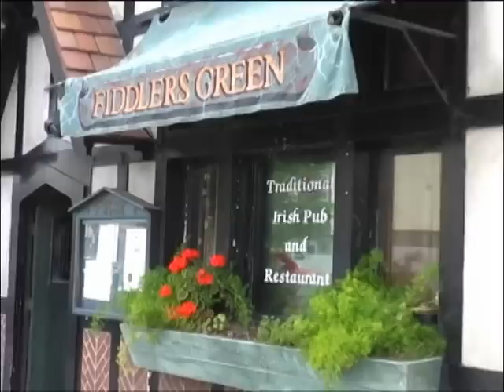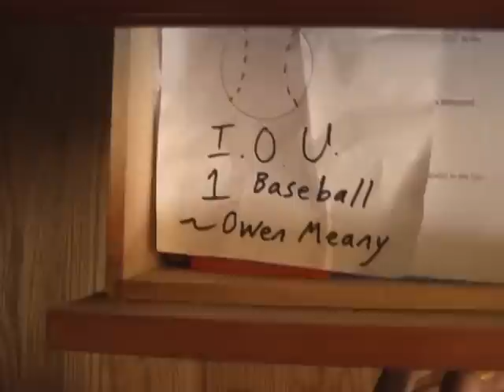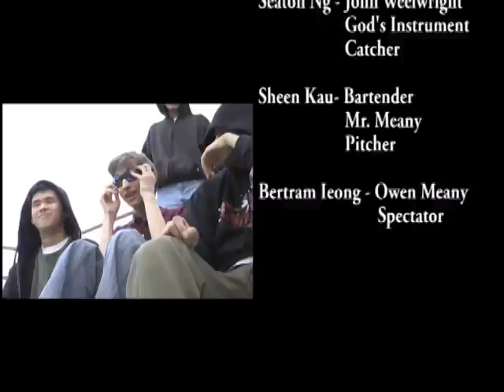A CondomNation for Lewis Merrill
This was the result of our Mills High School Jackson Final I hope you enjoy it.

It is based on the book "A Prayer for Owen Meany" by John Irving

Credits of the actors in it are included at the end.

If anybody in the movie would like our awesome creation taken down, tell me and I'll do it.